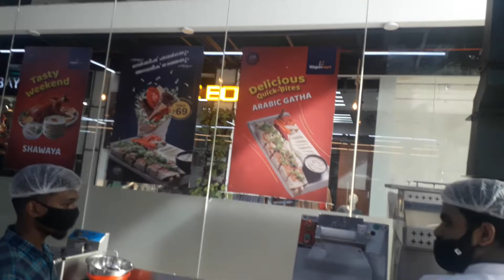ടർക്കിഷ് ഷവർമ/Turkish shavarma and Arabic gatha in Kozhikode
Turkish Shavarma Arabian cuisine Arabic gatha ..
Location: WagonMart,Panniyankara(Kozhikode District)
 Panniyankara is very near to kozhikode Railway station(4 km)
Cuisine kerala
videos